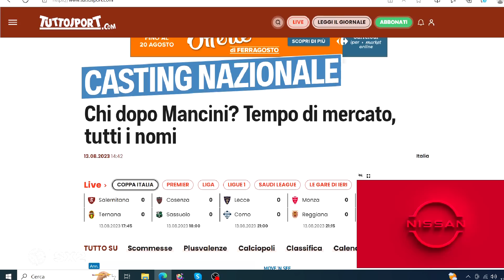Vogliamo Allegri in Nazionale!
Visto che la Juve non è il problema, ma parte della soluzione, liberi Allegri per la Nazionale!